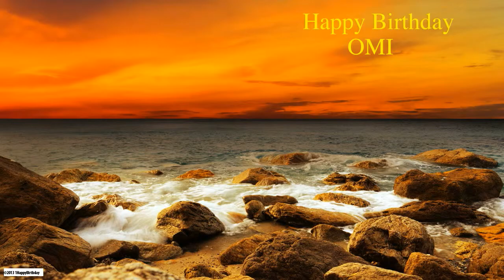Omi Nature & Naturaleza - Happy Birthday